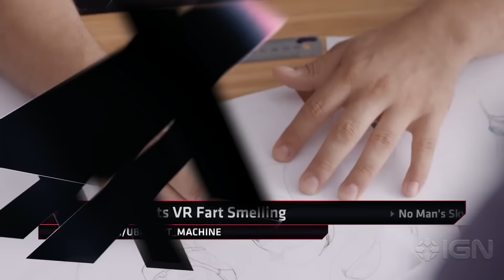Ubisoft Invents VR Fart Smelling Machine - IGN Daily Fix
Ubisoft invents new smelling tech for South Park: The Fractured But Whole, No Man's Sky promises fixes are on the way, and more.

Follow IGN for more!